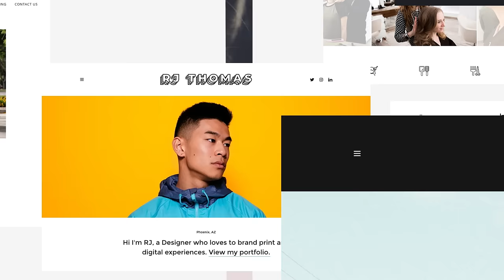GoDaddy Websites + Marketing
Take a peek at our new product Websites + Marketing. The plusses are endless.

GoDaddy’s newest product gives you the tools to grow your business, connect with customers and get an edge up on your competitors with helpful insights. It’s our job to make yours that much easier.